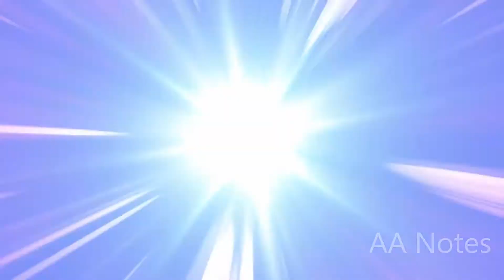Scarlet Nexus - Phase 01a - Subtitle Indonesia (CC) gameplay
Tekan tombol C di keyboard (Desktop) untuk aktifkan subtitlenya. Mobile (android, dll) klik titik 3 pojok kanan atas , pilih subtitle.